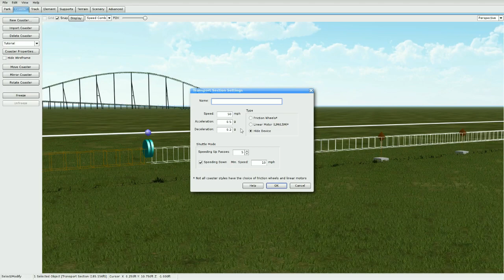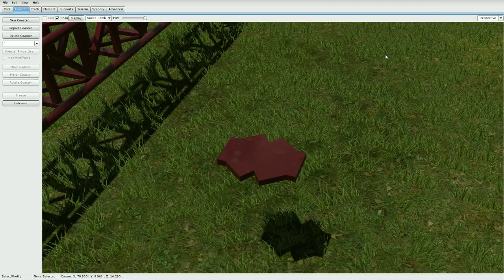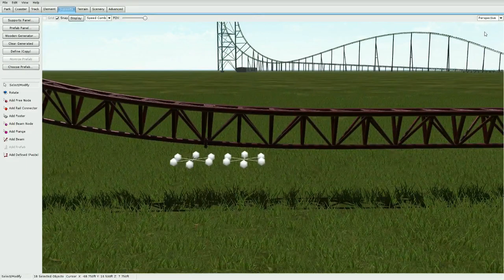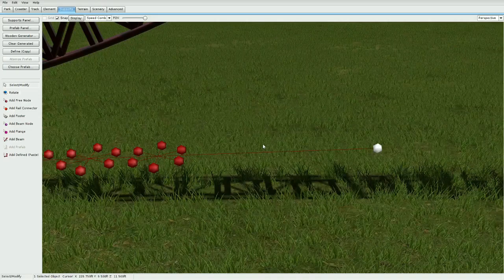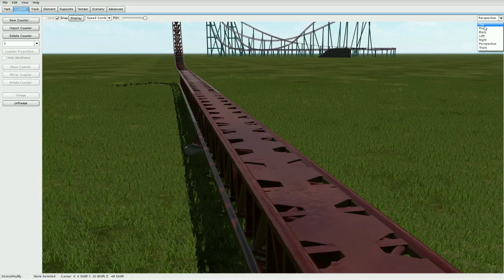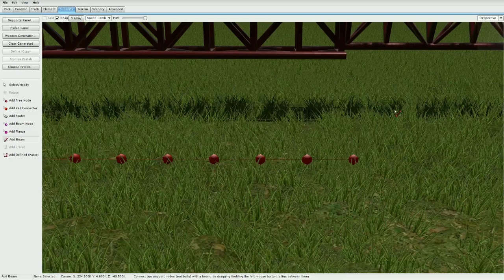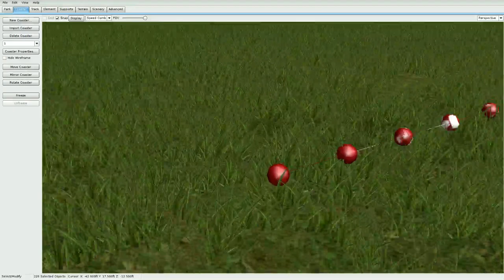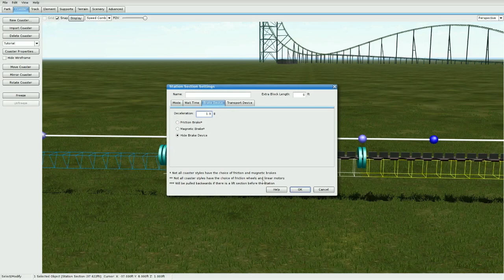No Limits 2- Custom Intamin LSM Track | & Fins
»Quick tutorial on how to create realistic LSM Track & fins for all your Intamin needs! :)
♫Music
»Kygo feat. Conrad Firestone Instrumental
»Deaf Kev Invincible
»TheFatRat (Windfall)

PC:
»Win 10 Intel(R) Core(TM) i5-6300HQ CPU @ 2.30GHz (3.4Ghz Turbo) 8GBRAM Nvidia GTX960 GC